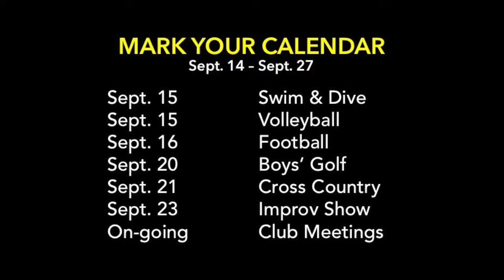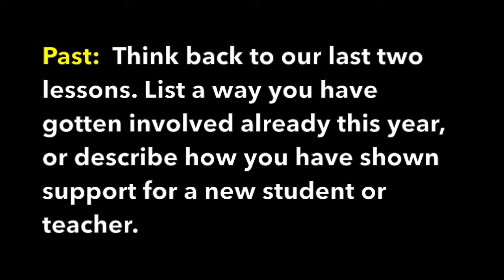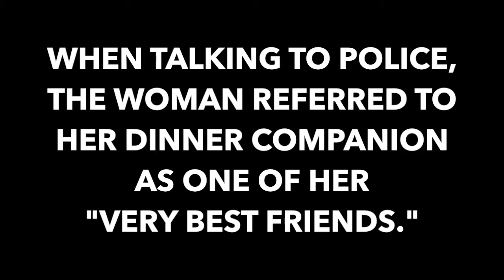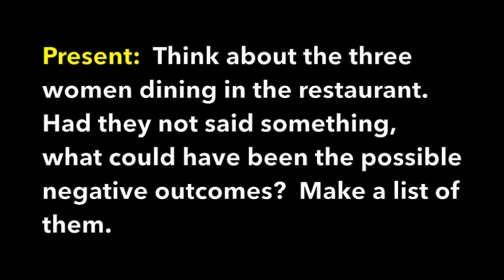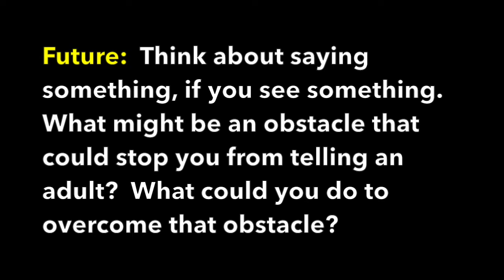See Something, Say Something Advisory Lesson 09.14.16